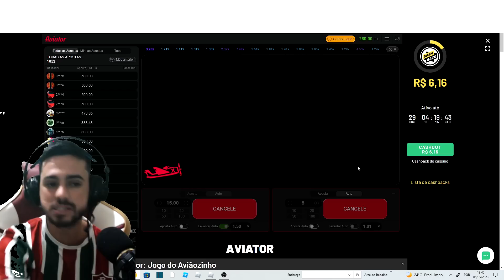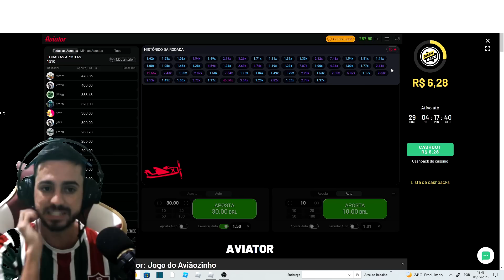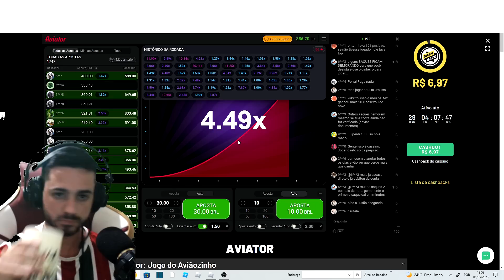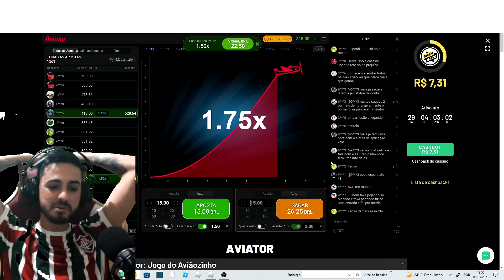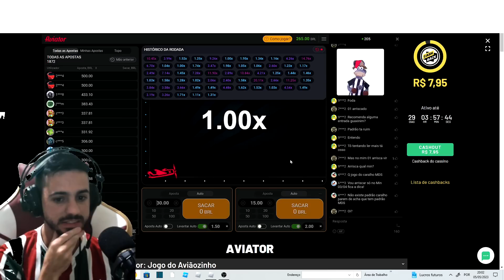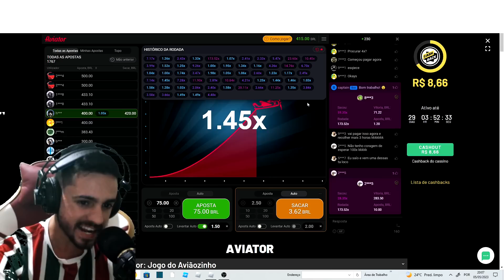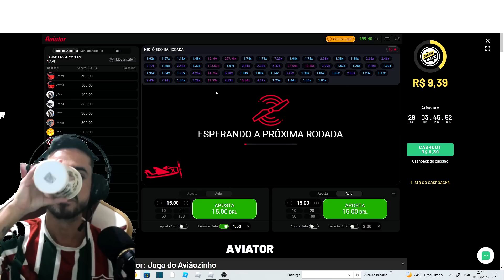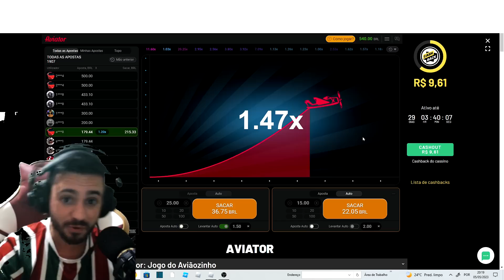DOBRE NO AVIATOR APLICANDO ESSA ESTRATÉGIA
Estratégia pra você melhorar o seu desempenho no Aviator e consequentemente conseguir dobrar a sua banca!
No vídeo passo diversas estratégias e leituras pra você melhorar o seu desempenho e evitar perdas.
Sempre bom ressaltar que o Aviator é de Ganhos e Perdas e esse vídeo é apenas um vídeo informativo pra melhorar o seu desempenho através de dicas e estratégias aqui no Youtube.
⚠️Atenção, esse vídeo é meramente ilustrativo! Não estou te induzindo a jogar⚠️